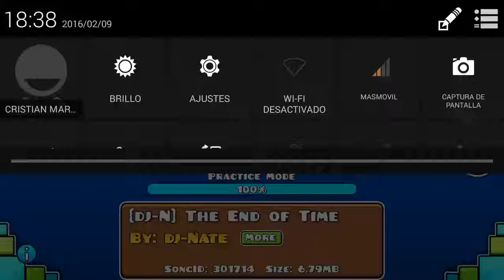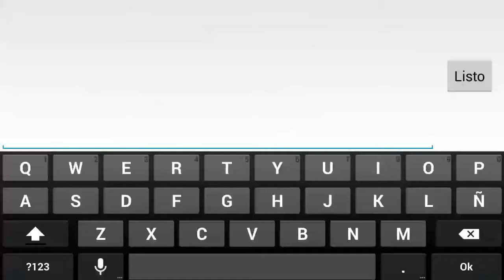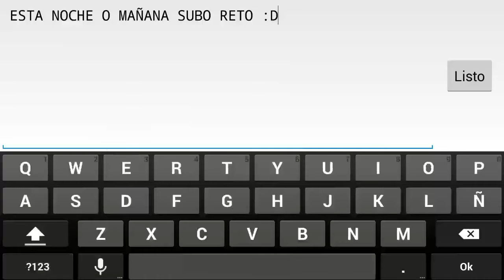Geometry Dash - The Timekeeper By Adiale (3 coins) [VE EL FINAL DEL VIDEO]